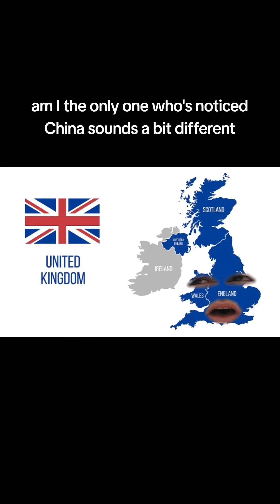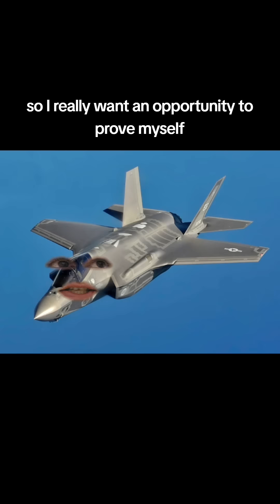get the blowtorch